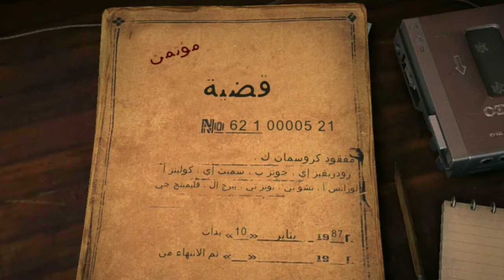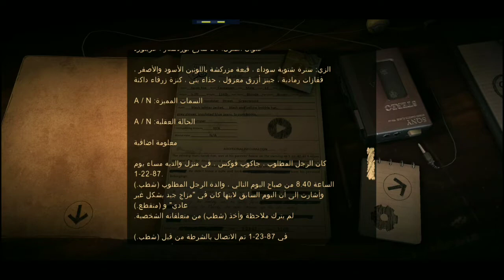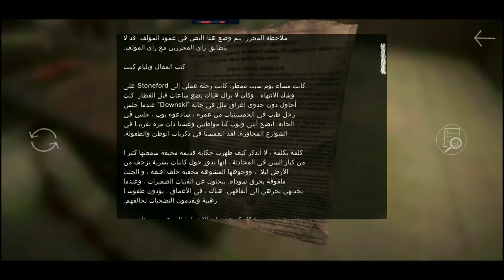لعبة رعب جديدة 🌚